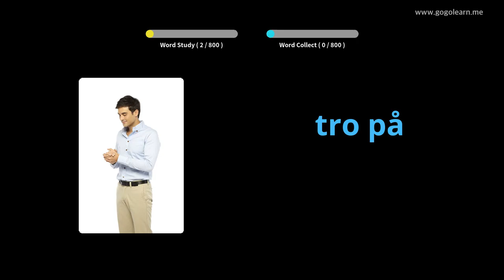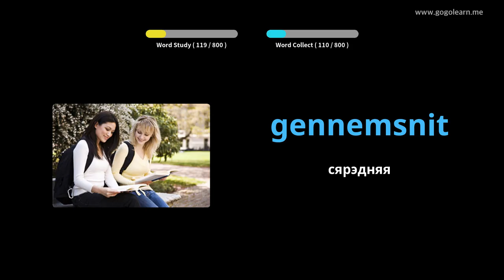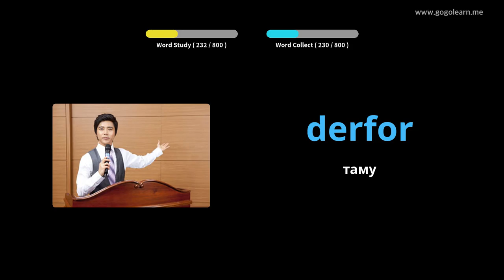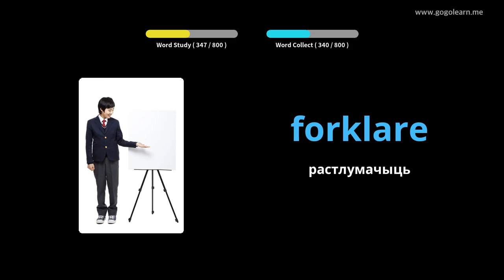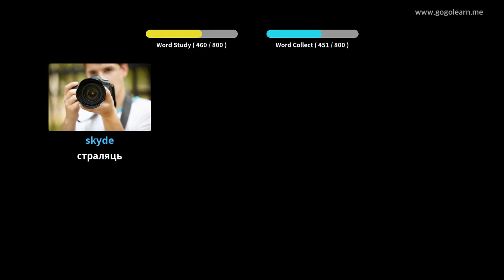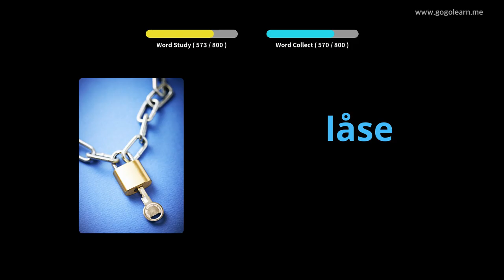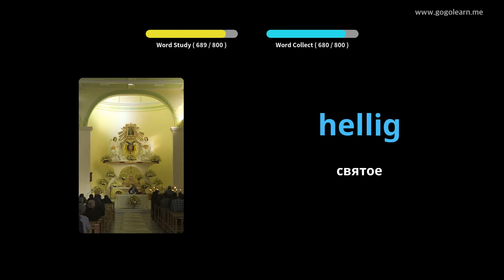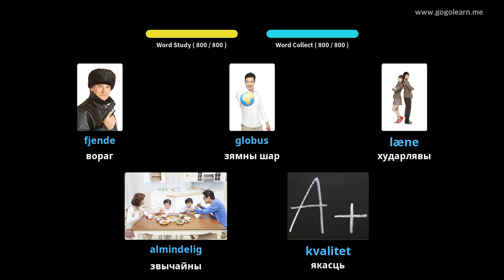Вывучайце Дацкая праз фатаграфіі | Дацкая лексіка Слухаць, пакуль спіць | Golearn